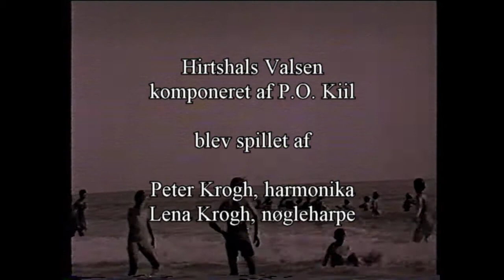Christian Bøje Borners film om byggeriet af Hirtshals Havn 1919-30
Vi ser ingeniør Christian Bøje Borners film om byggeriet af Hirtshals havn 1919-30.
Borner var født i 1893, og var ansat hos havnens bygmester Jørgen Fibiger, som imod alle odds byggede ud i havet, i stedet for at gå ind ad landsiden. Et fantastisk stykke ingeniørarbejde. Filmen varer ca. 20 minutter.